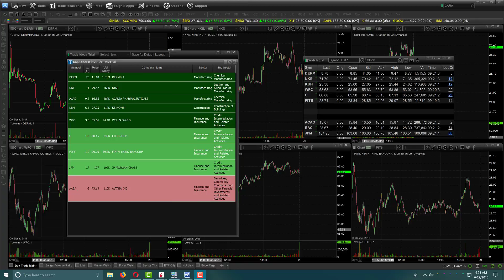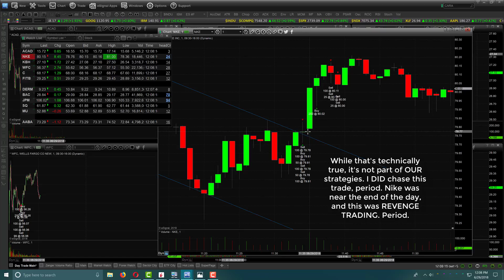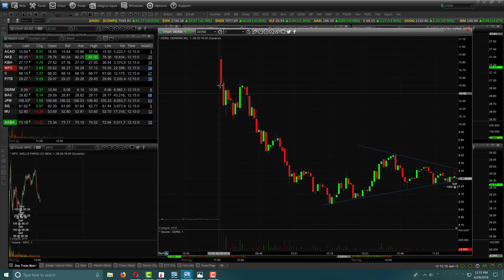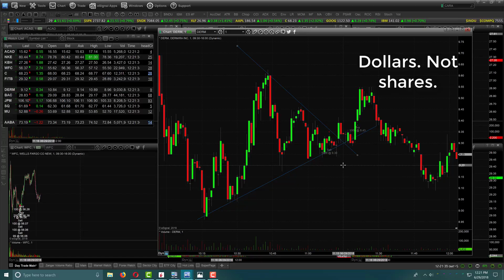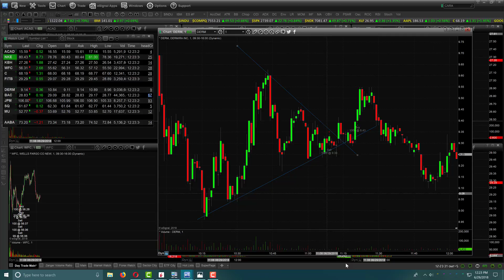Type B Vlog 6 29 2018 AGGRESSION CREEPS IN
I am all about being non-aggressive (I define how I am using that term in my vlogs and in my book), and today I was not that.